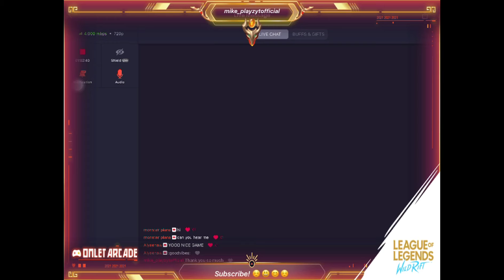Killing 5 Squads Original Footage (Must Watch!) |Pubg Mobile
Bye Guys! 👋🏻❤️🤗